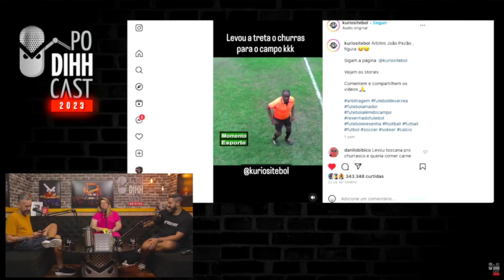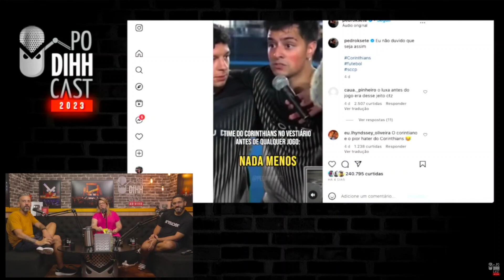CORINTHIANS TEM CHEIRINHO DE SÉRIE B!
INSIDER

Podihhcast
Dihh Lopes
Murilo Moraes
Luciano Guima